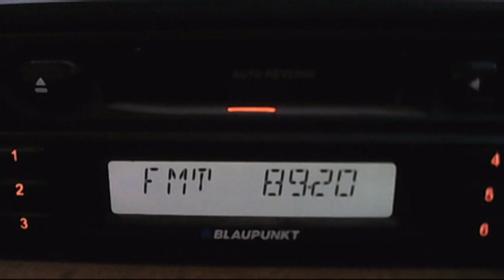FM DX troposcatter alem fm istanbul 18:56